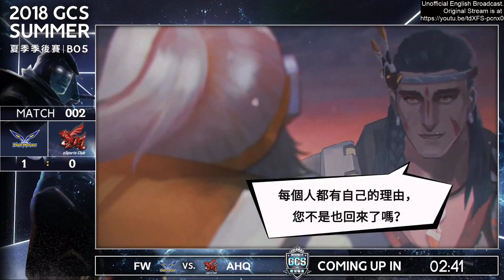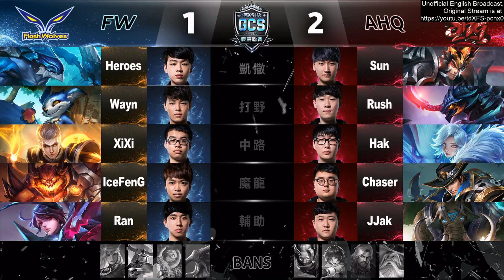GCS Playoffs: AHQ vs Flash Wolves (Unofficial English Broadcast)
Flash Wolves vs AHQ in the semifinals of the GCS playoffs. Unofficial English broadcasts of the Garena Challenger Series (GCS), Taiwan's $100,000 Arena of Valor league. I cast over the official feed from Garena Taiwan, whose YouTube channel can be found Co-casters include TheSource (@theSourceAL), Nibiria (@Nibiria), and Tj (@EsportsTj).